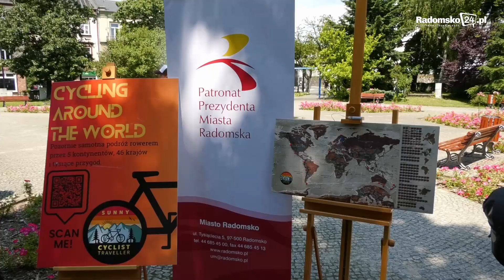Łukasz Furmańczyk wyrusza z Radomska w podróż dookoła świata... rowerem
W poniedziałek, 26 czerwca na placu 3-go Maja w Radomsku odbyło się oficjalne spotkanie z Łukaszem Furmańczykiem – radomszczanie tłumnie przyszli by pożegnać Łukasza przed wyjazdem i dodać mu siły na tę niezwykłą podróż. Łukasz wyrusza z rowerową podróż z Radomska dookoła świata.